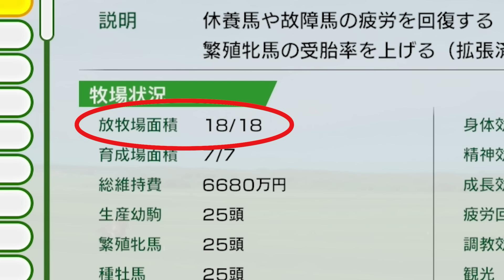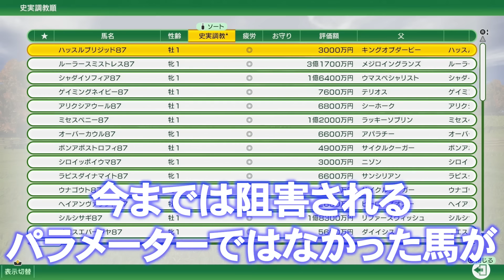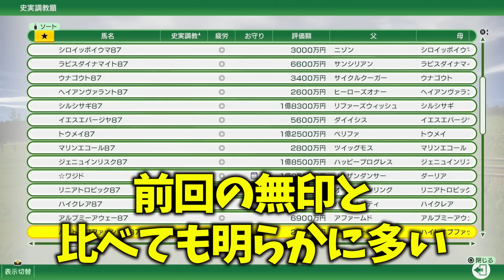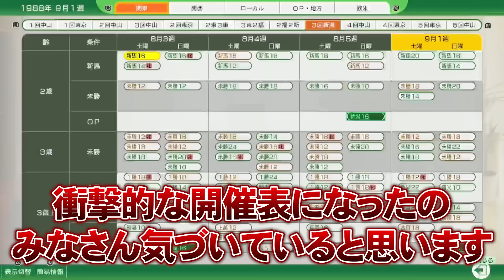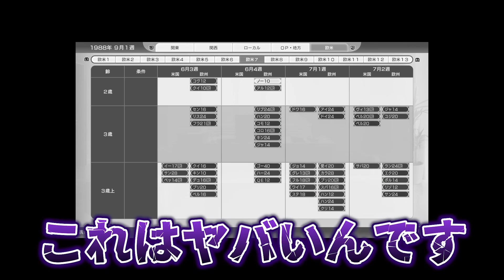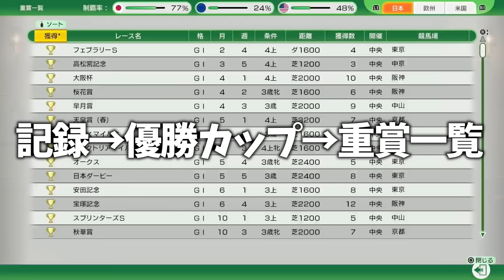ウイニングポスト10 2024 攻略 序盤攻略 Switch初心者おすすめはこの施設だー!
ウイニングポスト10 2024 時は来た！それだけだ！新作情報3つのポイント！
みんなのコメント届いてる！ゴリラを差し出してコメント無双だ！
最新LIVEはこちら↓
ウイニングポスト10 攻略 dlc爆買い社台プレイで日本競馬をぶっ壊す！

関連動画↓
【ウイニングポスト10】ハイセイコーを撃破して無敗9冠【ゆっくり実況】

欠点だらけのダメな愛馬モアカトサンを、それでも愛した加藤純一のスプリンターズS【2023/04/02】

【新作ウイニングポスト10】グラフィックはどれほど進化したのか!?【先行体験会レポート①】

#5【ウイニングポスト10】芝最高額レース　ジ・エベレスト挑戦！！馬主生活 DLCで伝説名馬を手に入れて勝ちまくりたい【PS5】